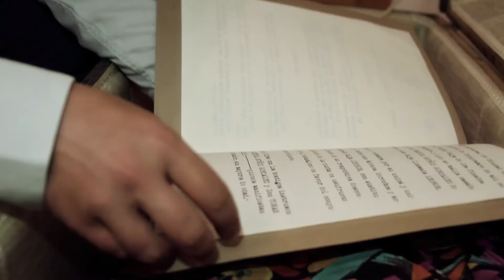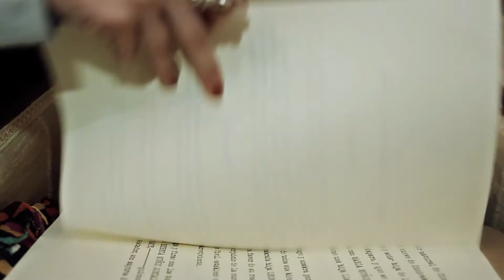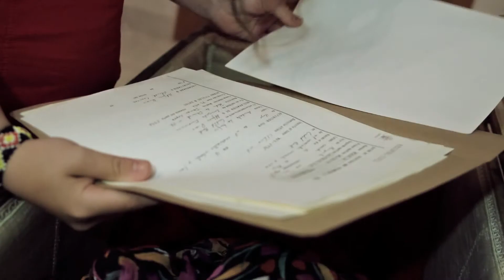Familia Feliz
Un terrible accidente de coche deja a Leonor huérfana y a cargo de sus tíos.
Todo parece ir bien, son la familia perfecta, pero hay algo extraño en su comportamiento que despierta las sospechas de la niña.

FESTIVALES
IV Festival de Cine Fantástico y de Terror de Navarra Horror Online Art. Pamplona (España). Premio del Público.
Ozark Shorts - Monthly Film Screening Series 2016. Lamar (Missouri, EEUU). Selección Oficial.
Blackbird Film Fest 2015. Cortland (New York, EEUU). Selección Oficial.
XVIII Festival Corto de Ciudad Real. Ciudad Real (España). Sección No Oficial.
III ManzanaRec. Manzanares (Ciudad Real, España). Selección Oficial.
VII Festival de Cine de Castilla La Mancha. FECICAM. Ciudad Real (España). Selección Oficial.

CAST
Elena Alcaide, Paz García, José Venteo, Marie Curtis, Jesús Coleto y Jorge Clavero.

CREW
Guión: Marina González
Producción Ejecutiva: Sergio Sánchez y Marina González
Jefatura de Producción: Sergio Sánchez
Ayte. de Producción: Mercedes Pavía
Dirección de Fotografía: Antonio Camacho
Operadores de Cámara: Luis Kuenda y Alfonso Blanco
Sonido: David Sánchez
Banda Sonora: The Wife & The Husband
Dirección de Doblaje y Traducción: Esther Sarachaga
Dirección de Arte: Lorenzo García
Peluquería: Macarena García (VayaPelosQueMeTraes)
Maquillaje: Eva Martín
Vestuario: Peke's
Complementos: Rebeca Pastor Calabria (Pikunelas)
Edición y Postproducción: Marina González
Postproducción de Sonido: David Sánchez (Dezege Producciones)
Diseño Gráfico: Marino Masazucra
Fotografía Fija: Alfonso Blanco, Eduardo Prisco, Luis Kuenda y Raúl Martín Sánchez

COLABORAN
A.M.V. de Protección Civil Ciudad Real
Cakeshop
Nerea Zárate
Laura Sánchez Quevedo
Blanco Fotografía
Recarte

AGRADECIMIENTOS
Jesús Álvaro y Elena Maldonado
Javier Camacho Torres
Sergio Vendrell
Cere Venteo

Hemocianina 2015

A terrible car accident leaves Leonor orphaned and under her uncles' care .
Everything seems fine, they are the perfect family, but there is something strange about his behavior that arouse the suspicions of the girl.

FESTIVALS
IV Festival de Cine Fantástico y de Terror de Navarra. Horror Online Art 2015. Audience Award.
XIII Festival y Muestra Internacional de cortometrajes Corto Creativo. Tijuana (Baja California, México). Selección Oficial.
Ozark Shorts - Monthly Film Screening Series 2016. Lamar (Missouri, EEUU). Official Selection.
Blackbird Film Fest 2015. Cortland (New York, EEUU). Official Selection.
XVIII Festival Corto de Ciudad Real. Ciudad Real (España). Non Official Section.
III ManzanaRec. Manzanares (Ciudad Real, España). Official Selection.
VII Festival de Cine de Castilla La Mancha. FECICAM. Ciudad Real (España). Official Selection.

CAST
Elena Alcaide, Paz García, José Venteo, Marie Curtis, Jesús Coleto & Jorge Clavero.

CREW
Screenplay: Marina González
Executive Production: Sergio Sánchez & Marina González
Production Manager: Sergio Sánchez
Production Assistant: Mercedes Pavía
Director of Photography: Antonio Camacho
Camera Operators: Luis Kuenda & Alfonso Blanco
Sound: David Sánchez
Soundtrack: The Wife & The Husband
Dubbing Director & English Version: Esther Sarachaga
Art Direction: Lorenzo García
Hairdressing: Macarena García (VayaPelosQueMeTraes)
Make up: Eva Martín
Costumes: Peke's
Accessories: Rebeca Pastor Calabria (Pikunelas)
Edition & Post Production: Marina González
Sound Post Production: David Sánchez (Dezege Producciones)
Graphic Design: Marino Masazucra
Still Photography: Alfonso Blanco, Eduardo Prisco, Luis Kuenda & Raúl Martín Sánchez

HEMOCIANINA WISH TO THANK
Cakeshop
Nerea Zárate
Laura Sánchez Quevedo
Blanco Fotografía
Recarte

SPECIAL THANKS
Jesús Álvaro & Elena Maldonado
Javier Camacho Torres
Sergio Vendrell
Cere Venteo

Hemocianina 2015